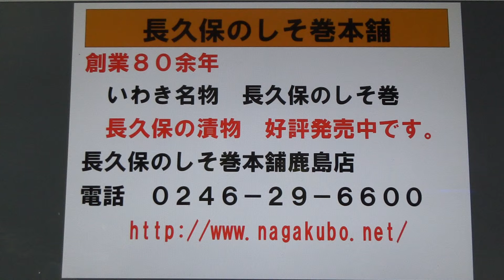みちのくの名物長久保のしそ巻いわき名物定番漬物東北福島県浜通りいわき市ジャンボメニューの好間町いわき名産名物定番お土産漬物長久保のしそ巻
創業８０余年東北、福島県いわき市好間町で漬物づくりをしております。長久保のしそ巻の製造をしております。有限会社長久保食品です。
創業者長久保ツネの時代より手造り漬物を製造し私篠原福一で三代目になります。長久保のしそ巻はフラガールの町でも有名ないわき名産名物定番土産品です。
最寄駅は常磐線いわき駅です。

1934 founded the Northeast, we have the pickles building in Iwaki City, Fukushima Prefecture Yoshima the town.
It is the manufacture of shiso winding of Nagakubo. Co., Ltd. is Nagakuboshokuhin.
It manufactures handmade pickles from the era of founder Tsune Nagakubo It becomes the third generation in my
Fukuichi Shinohara  Shiso winding of Nagakubo is a staple souvenirs of Iwaki.